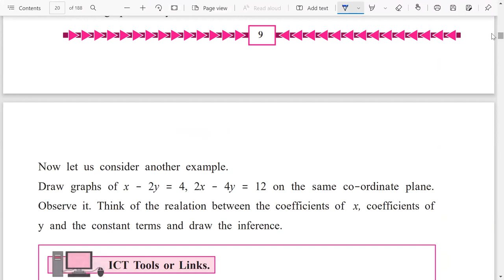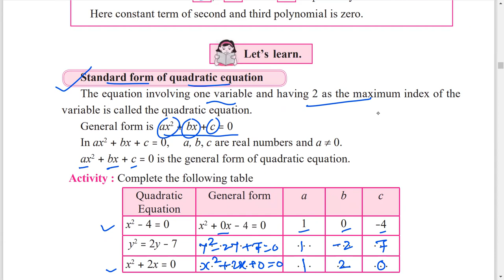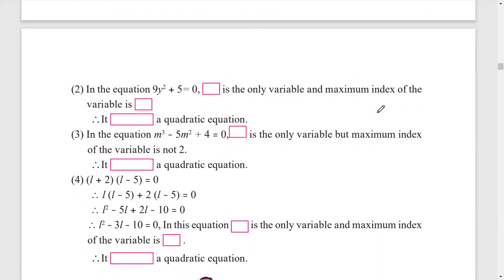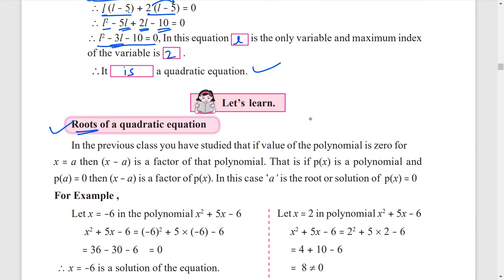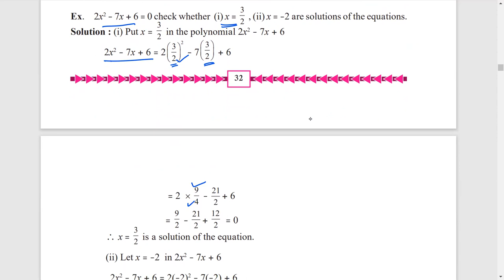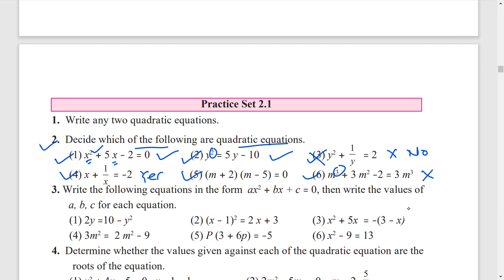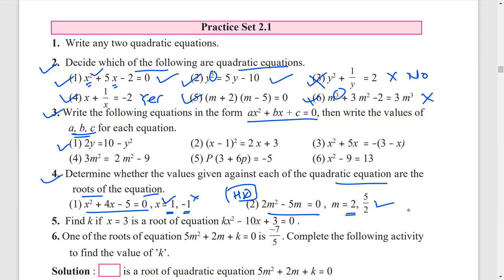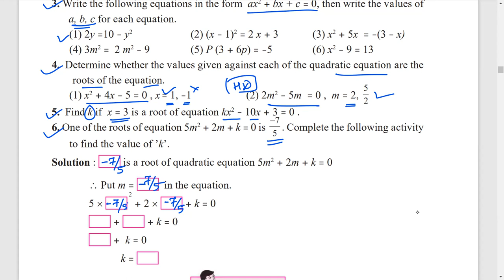2.1 Quadratic Equations | Standard form and roots of Quadratic Equation | 10th Maths Part 1